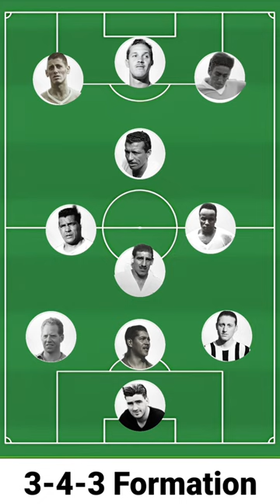Best XI Footballers of 1950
Best XI Football Players of 1950